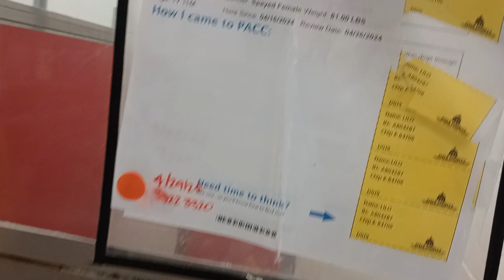Lilo 1y A804287 separate & fed Codac 7y A628702 kennel 22 pod 1 PACC shelter Lilo's doing lovely 611